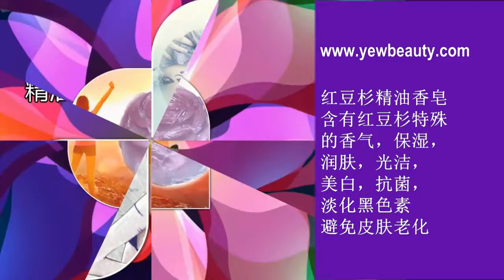延绥皮肤老化谨慎选用香皂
延绥皮肤老化谨慎选用香皂, 红豆杉精油香皂含有红豆杉特殊的香气，保湿，润肤，光洁，美白，抗菌，消炎，清除皮肤上的化学物质，淡化皮肤上的黑色素，长期使用可避免皮肤快速老化